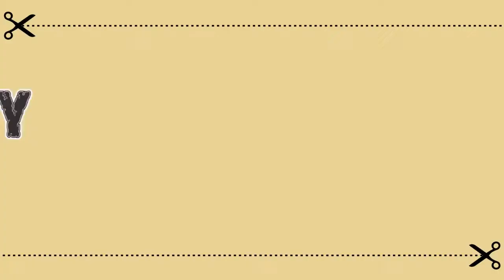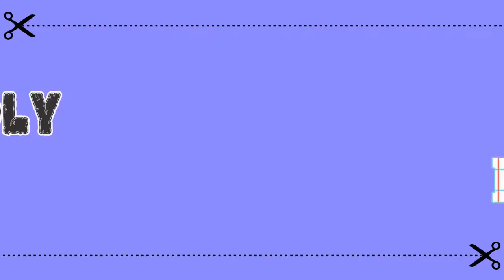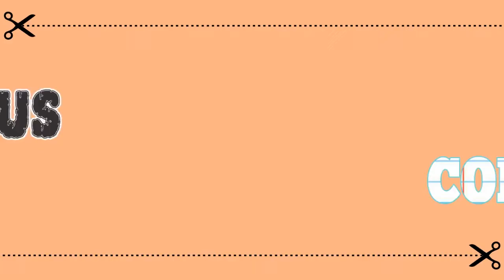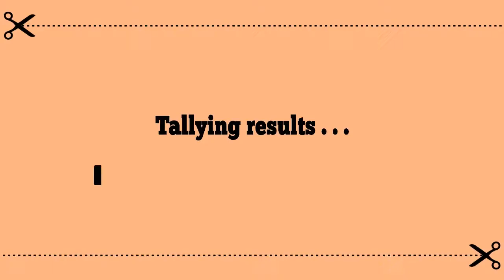Rock vs Paper - AMV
≧ω≦
👉 Anime: Inu to Hasami wa Tsukaiyou -Dog & Scissors-